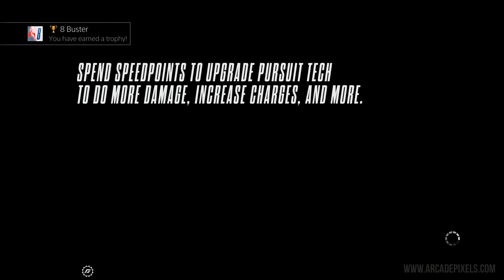Need for Speed - Rivals - Dozens of cars falling from the sky in the last Race